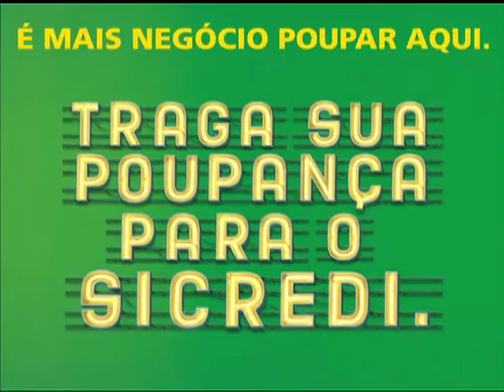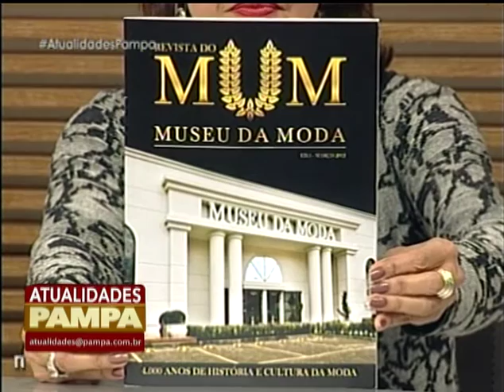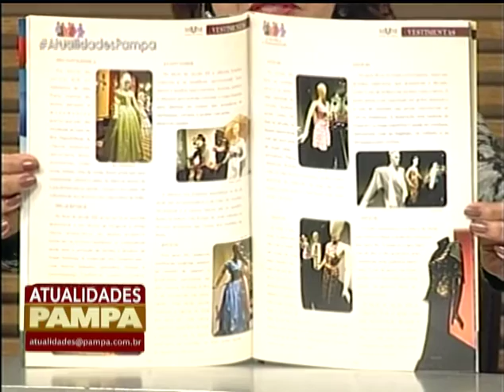Programa Atualidades Pampa | TV Pampa | 200616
Programa Atualidades Pampa exibido no dia 20 de junho de 2016.